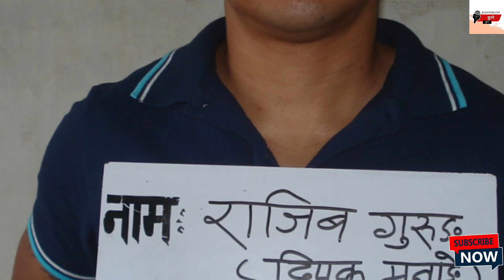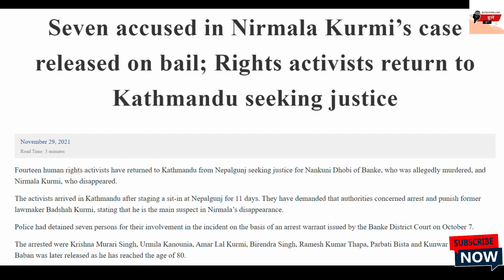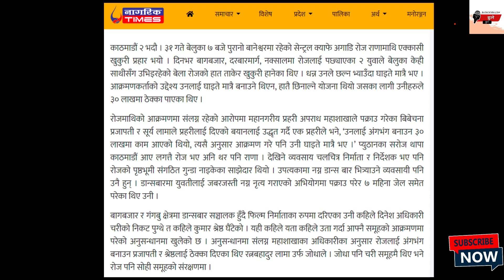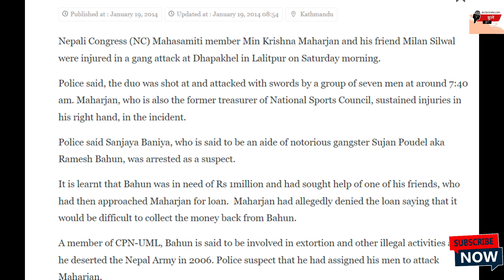Corrupt Government and Criminal Ministers of Nepal. भ्रष्ट सरकार र आपराधिक गतिविधिका मन्त्रीहरू